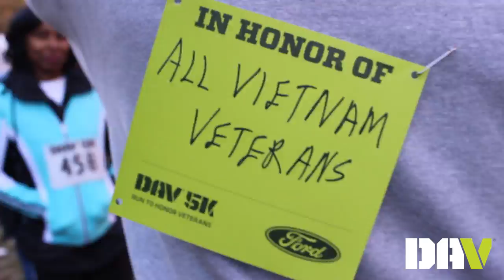First DAV 5K in Atlanta brings strong veteran participation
More than half of the 1,600 participants at the inaugural DAV 5K Run to Honor veterans in Atlanta were veterans. Here's what that looks like.